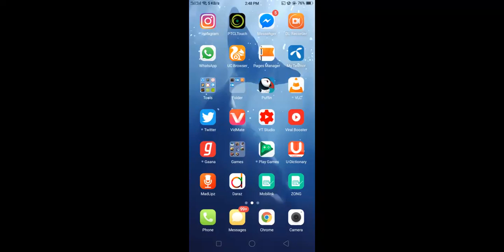How to get bald eagle cue free(full aim cue😂😨😨😱)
Process:
Just go to time and date settings in your Android mobile and select 25/082018 date.
Open game and you will see notification of bald eagle cue.
Claim it and enjoy this free trile.
Thanks,,. !